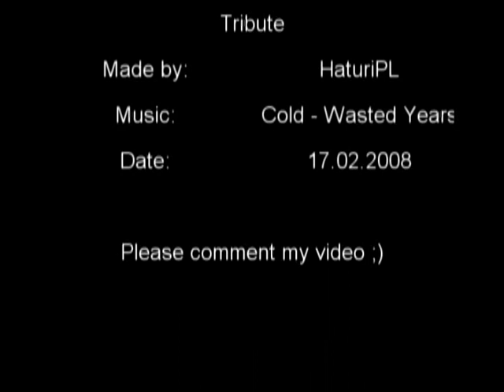Lance Armstrong - tribute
A tribute to the 7 time Tour de France Champion Lance Armstrong.